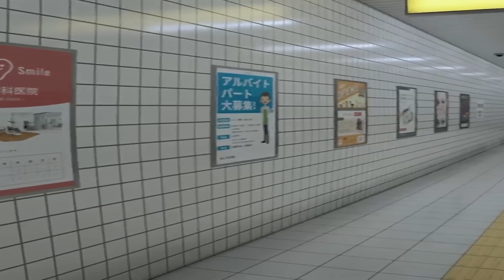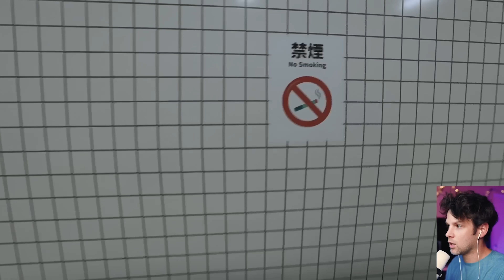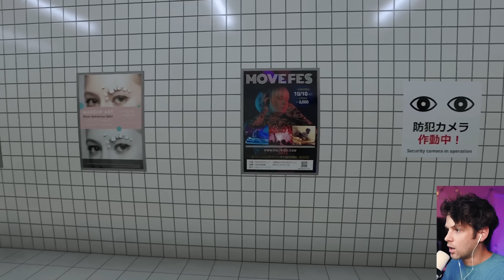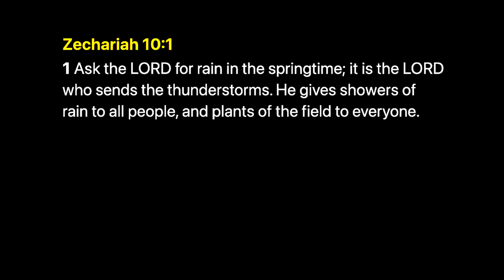THE EXIT 8 is kinda creepy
video edited by @jacobysol